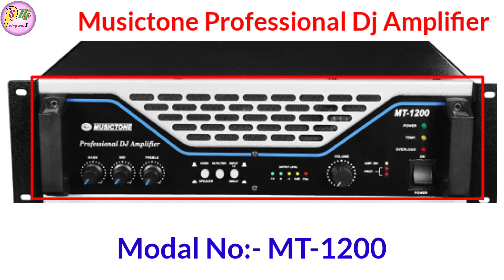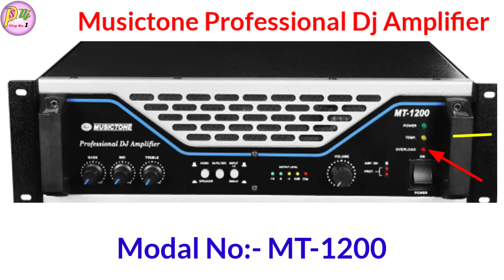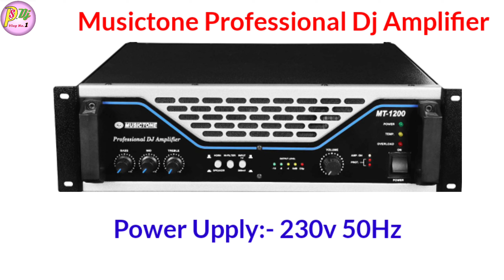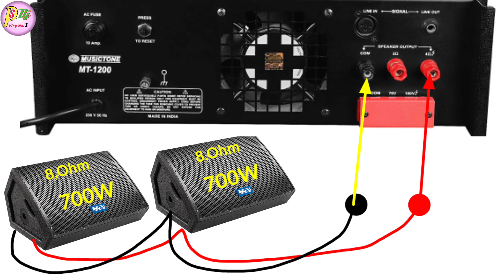DJ Ke Liye Best Amplifier MT-1200 MusicTone Ka || Details And Price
Dosto Aaj ki is Video Me Maine Aapko MusicTone MT 1200 Dj Amplifier Ke Bare Me Full Details And Price Bataye Hai Ummeed Hai Aapko Ye Video Bahut Pasand Aayegi. Thank you so much...

* My Gears :-
Mobile phone